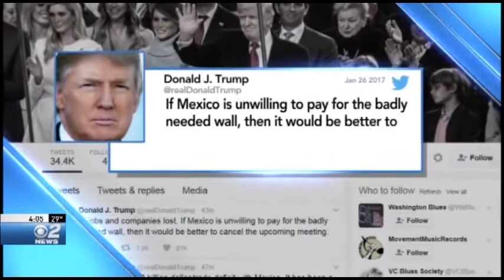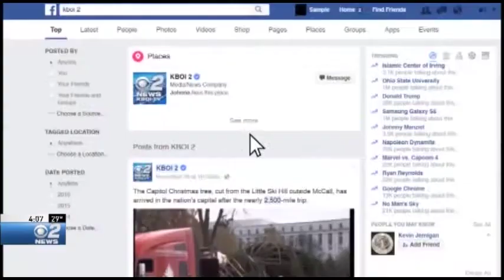Trump Imposes Tax on Mexican Imports While Border Patrol Chief Resigns